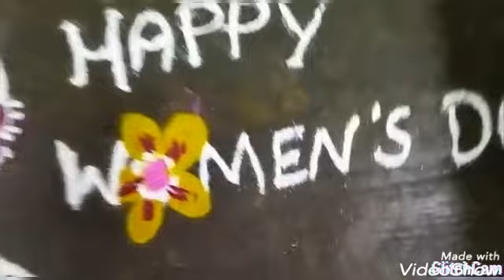Women's day Special Kolam